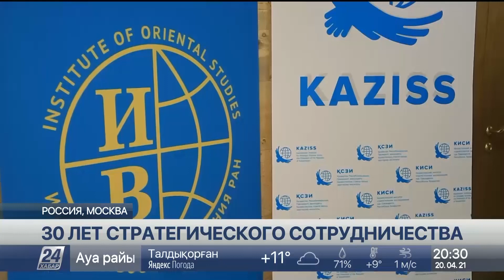30-летие стратегического партнерства Казахстана и России обсудили в Москве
«Россия и Казахстан: 30 лет стратегического партнерства и всестороннего сотрудничества». В Москве прошла международная конференция. В числе ее организаторов Казахстанский институт стратегических исследований и Институт востоковедения Российской академии наук при поддержке нашего посольства в России, сообщает «Хабар 24».